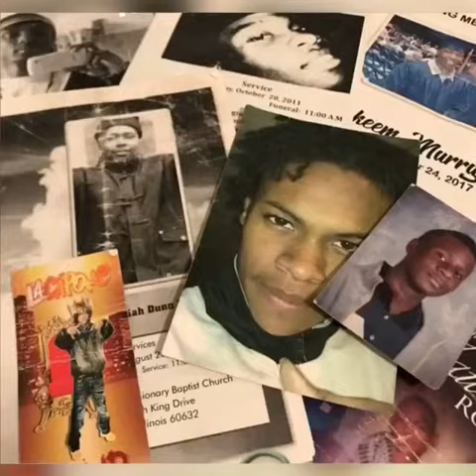🙏🏽DaWic🙏🏽Da⭕️🙏🏽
WIC city